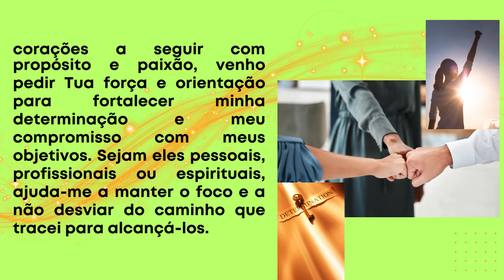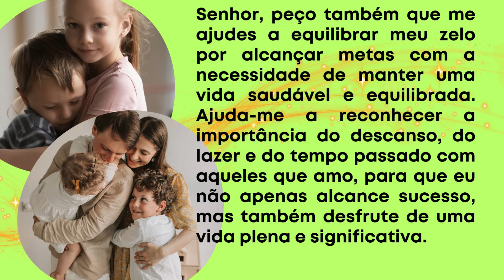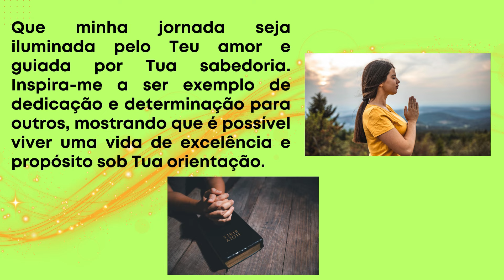Oração por Determinação e Compromisso